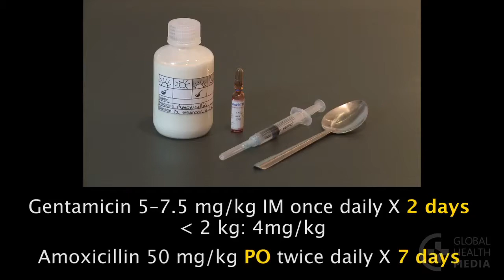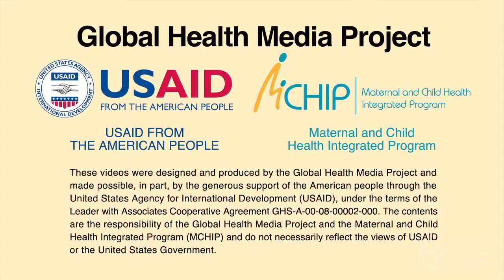Problemas respiratorios en un Recién Nacido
Esta película muestra cómo evaluar a un bebé con un problema respiratorio. Incluye escenas de respiración rápida, retracción torácica y aleteo nasal. Aconseja dar oxígeno a estos bebés si es posible y derivarlos a una institución de más alto nivel.

Los destinatarios son los trabajadores de la salud de primera línea en el mundo en desarrollo.

Global Health Media Project